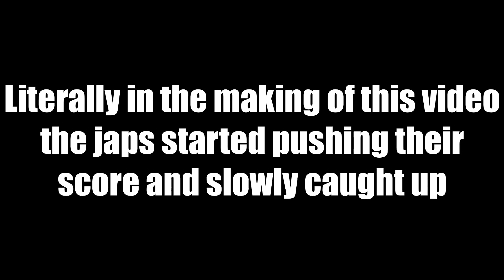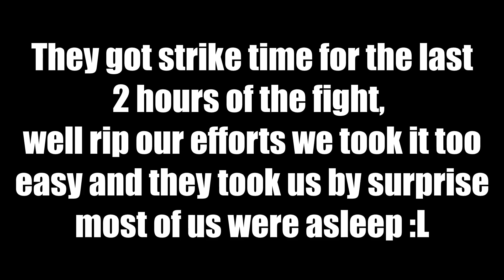GBF | Round One - Battalion Vs. ぜるどなー!!, United We Fight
/Song/:
Runescape - Clan Wars
burbank - sorry i like you
Parasite Inc. - The Pulse of the Dead
My Heart Will Go On Recorder - Matt Mulholland
Emotional Sad Piano Music

/Program/: :
Videopad